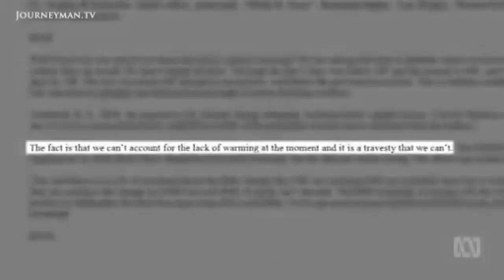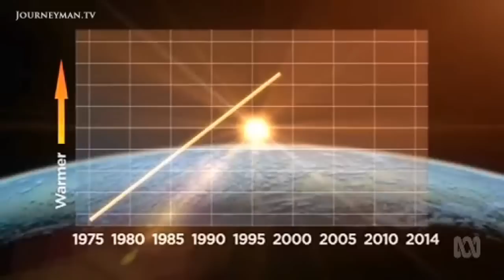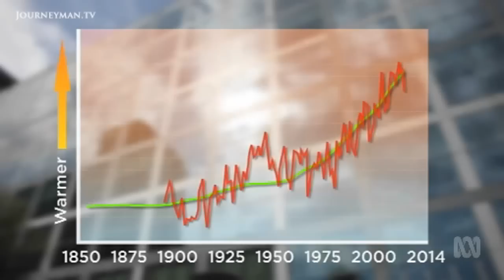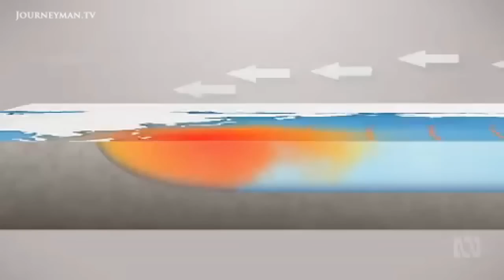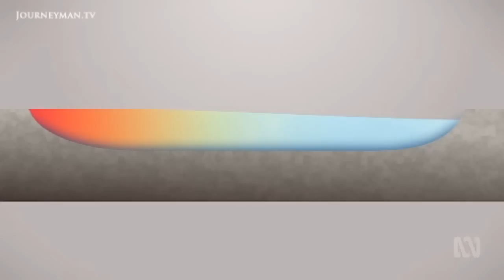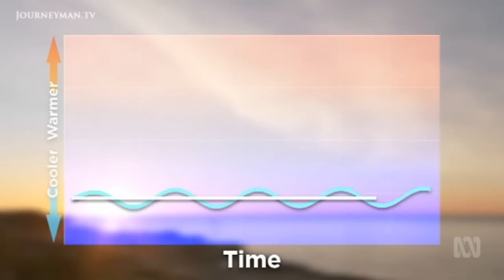What Really Happened To Global Warming?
Catalyst: Global Warming Pause - Investigating why global air surface temperatures appear to have slowed warming, despite claims the Earth is heating up.

From 1975 to 1998 the world saw a rapid rise of global average air surface temperatures, linked to increasing greenhouse gas emission. But for the last 16 years the rate of rise has slowed dramatically, leading sceptics to question the predictions we often hear about climate change catastrophe. With conflicting evidence and claims, what can we believe about the future of our earth’s climate? Anja Taylor speaks to climatologists about the limitations of our global temperature studies, and investigates the veracity behind the claims that we may be experiencing a ‘global warming pause.’